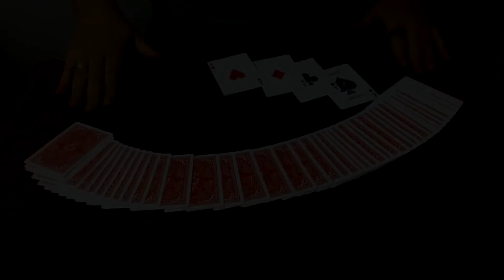Concurso Mágica Online 2018 3000magic - As Quatro Faces de um ser. - Yuri Pasqual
Este vídeo faz parte do Concurso de Vídeos de Mágica do Mágica

O primeiro lugar será premiado com R$ 3.000,00 e você pode ver todos os finalistas em: